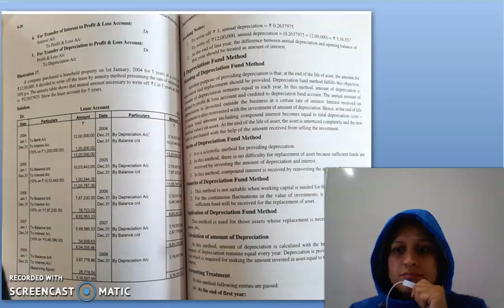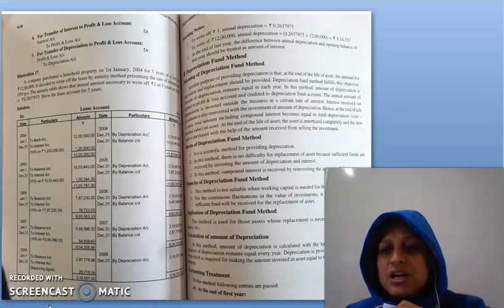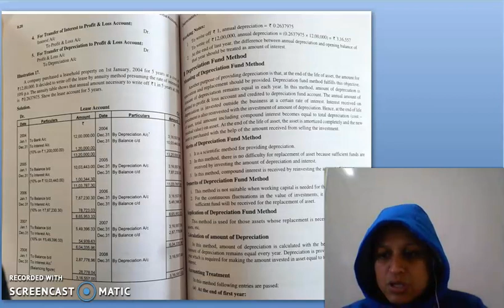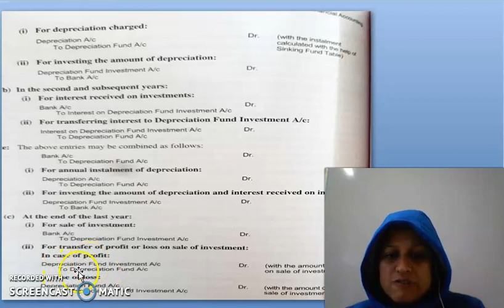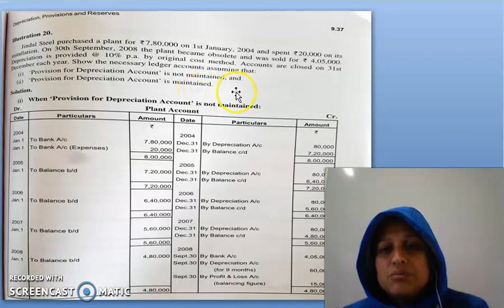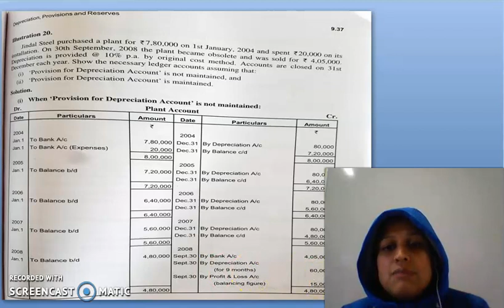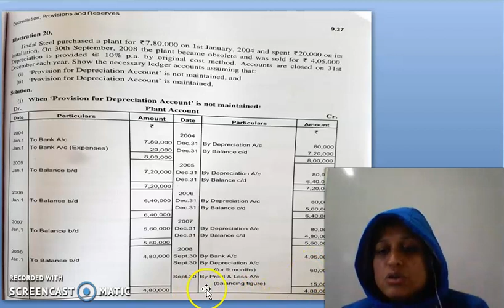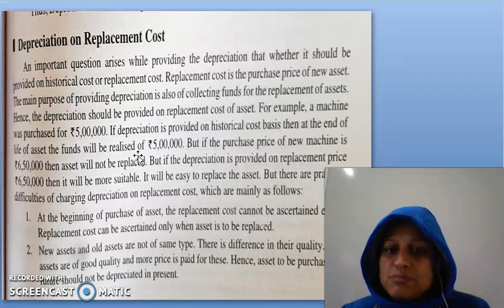F.ACC LECTURE, CHAPTER 9, LECTURE 7.